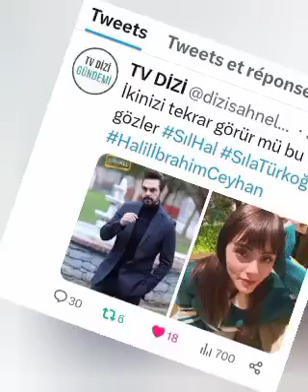‽Anniversary gift for Sıla Türkoğlu from Halil İbrahim#sılatürkoğlu